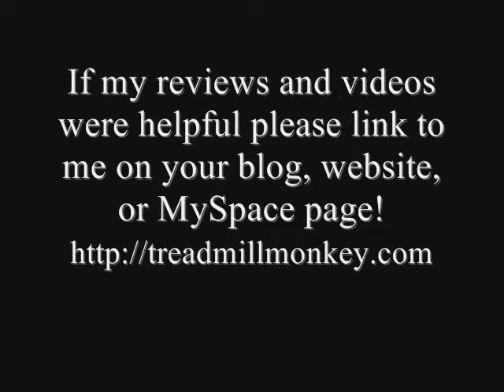About the Treadmill Monkey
Hello,

This is a short video talking about my experience and my hopes for the site.